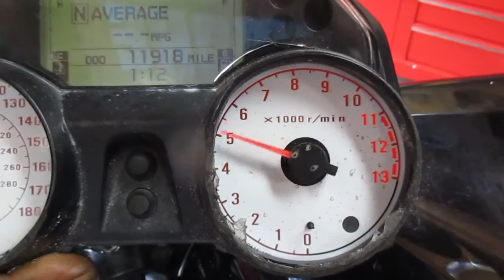Starting Wrecked 2008 Kawasaki ZX14 w/ 11,918 Miles #770